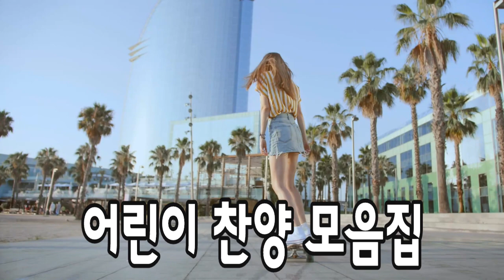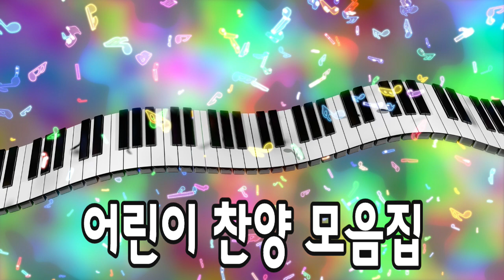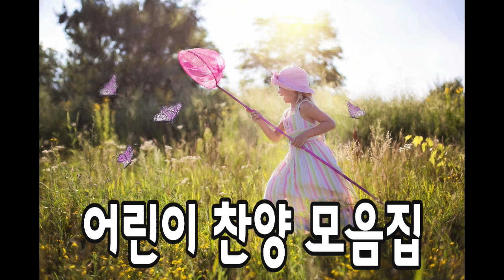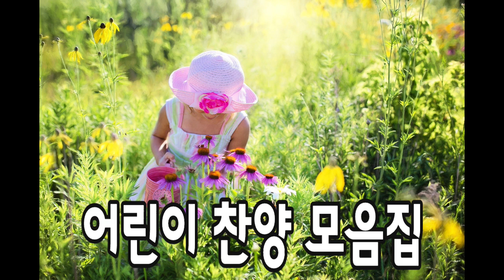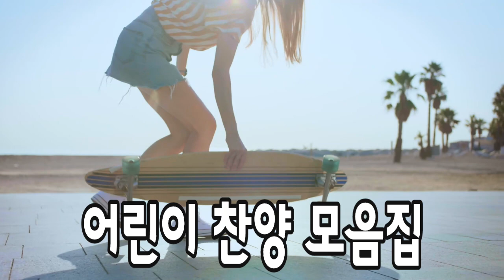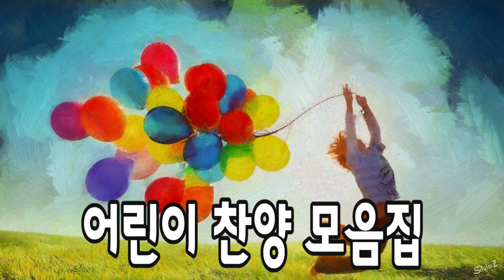[어린이 찬양 모음집]